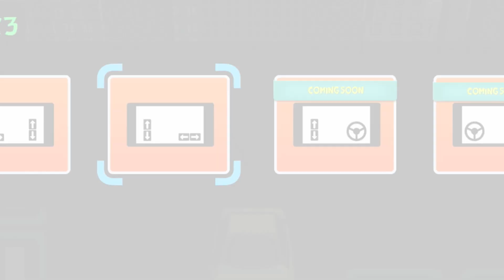Parking Evolution 3D - Official Trailer - Available on Android! Coming Soon on iOS and Windows!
Bored with 2D parking Games? You think you've learnt parking playing them?
Here's an interesting casual 3D car parking game to get addicted to with realistic car physics.
Parking Evolution 3D is an all new 3D parking game with 40 challenging levels where you have to park the car in the indicated parking lot in the city.
Features:
* Realistic Driving Physics
* 40 Challenging Levels
* 4 different types of driving controls including arrows and steering wheels (Coming soon!)
* Soothing music
* Cartoony style graphics
* Interestingly, nothing to buy, Completely FREE!
Have Fun!